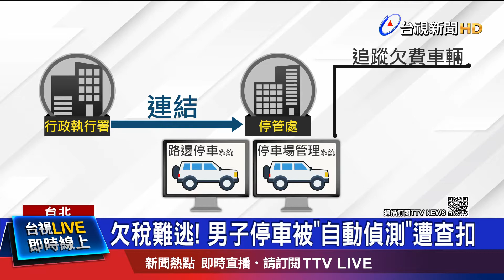男賣水果為生 欠牌照稅.健保費等共11萬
在台北市違規擺攤賣水果，呂姓男子，積欠牌照稅、健保費再加上違規擺攤的罰單，算一算有１１萬的款項都逾期未繳，行政執行署現在追討也有新撇步，跟停管處的電腦管理系統連結，掃描車號時，就可以找到人，即時通報進行查扣。